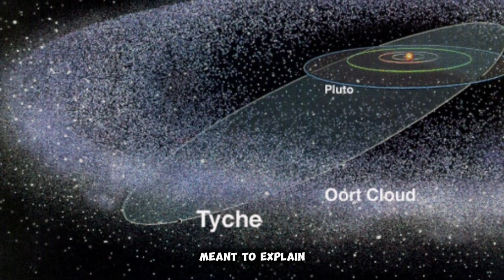9 Ghost Planets In Our Solar System | The Macula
In this video, we will be exploring the stories of 9 ghostly planets that turned out to be phantoms. These imaginary worlds reflected our endless curiosity about the heavens and the limits of our knowledge. Even as some theories were debunked, these myths and misconceptions led to scientific discoveries that transformed our understanding of the solar system. I invite you to join me in revisiting the quests of astronomers over centuries as they followed clues pointing to hidden planets, only to uncover astonishing truths about the space around us, and the worlds within our reach. The chase for these ghosts of planets took us further than we ever imagined, because sometimes imagination is the first step to revelation.